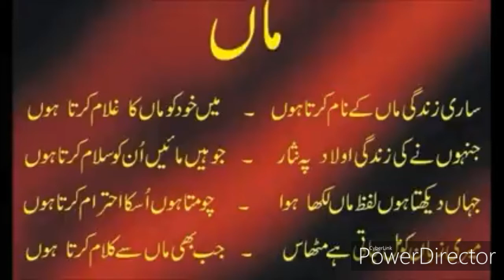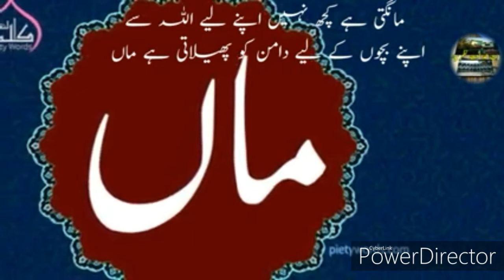ma ki azmat NAZAM